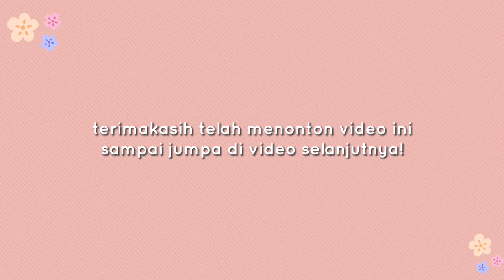KEGIATAN HARI INI KEPASAR‼️MASAK AYAM BAKAR KHAS PADANG & BIKIN SAMBEL CABE IJO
selamat pagi temen temen semua
kali ini saya masak ayam bakar dan sambel cabe ijo

resep sambel cabe ijo nya

cabe keriting ijo
tomat ijo
bawang merah
garam
dan penyedap rasa
minyak goreng

caranya
goreng cabe dan tomat hingga layu
ulek kasar , setelah di ulek tambahkan bawang merah yg udah di iris tipis lalu siram dengan minyak goreng panas ,aduk dan tambahkan garam serta  penyedap rasa,cek rasa dan sajikan
catatan minyak nya harus panas dan cukup banyak masak dailyvlog memasak #kegiataniburumahtangga